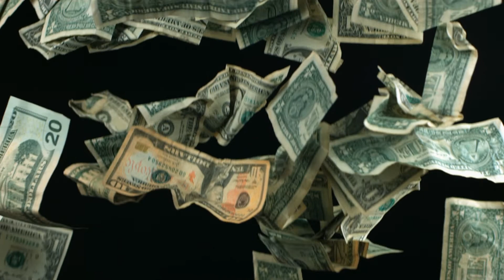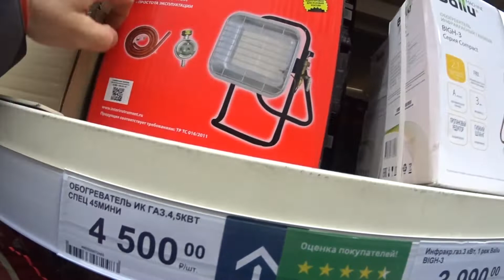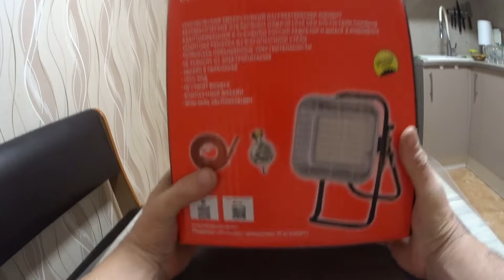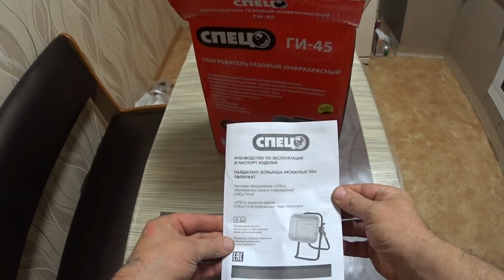Приобрел газовый инфракрасный обогреватель Зашел в рыбаловный магазин